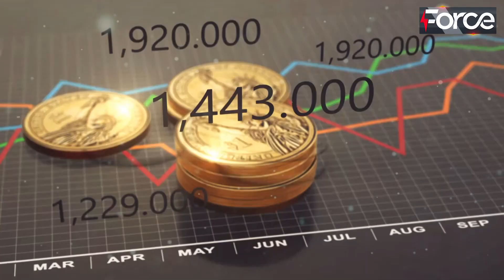Gen Asim Munir First Meeting At GHQ || Supreme Court Call To Imran Khan